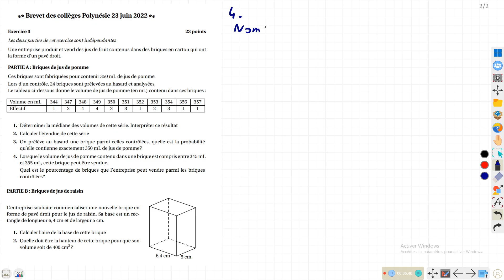Exercice 3 Corrigé | Maths | Diplôme National du Brevet Centres Polynésie | Juin 2022 | DNB Mehdi B